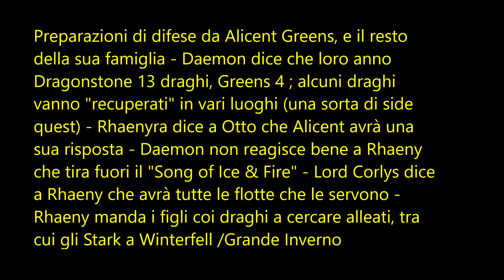Ep 10 ; Fine Stagione 1 ; House of the Dragon